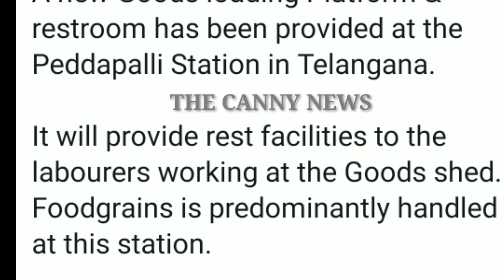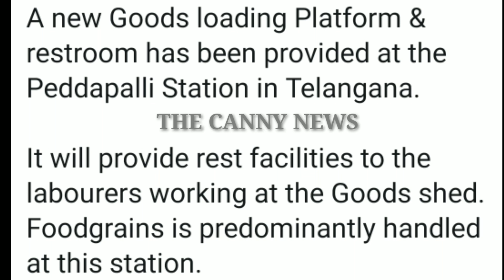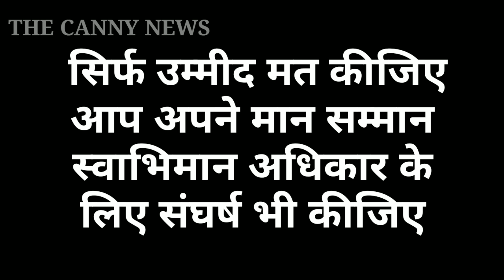मालगोदाम श्रमिकों के लिए अच्छी खबर | रेल मंत्रालय माल गोदाम श्रमिकों को दे सकती है ढेर सारी सुविधा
Good News for Goods Shed workers | Ministry of Railway can give alots off facilities of Goods shed worker |

माल गोदाम श्रमिकों के लिए अच्छी खबर
माल गोदाम श्रमिक श्रमिकों की सुविधाओं में होगा बढ़ोत्तरी
माल गोदाम श्रमिकों पर रेल मंत्रालय ने दिया ध्यान
 पेडापल्ली रेलवे स्टेशन पर माल गोदाम श्रमिकों के लिए बनाया गया रेस्ट रूम
पेडापल्ली रेलवे स्टेशन पर बनाया गया माल गोदाम
New Goods platform made on Peddapalli station,